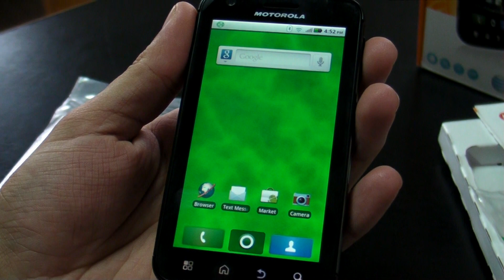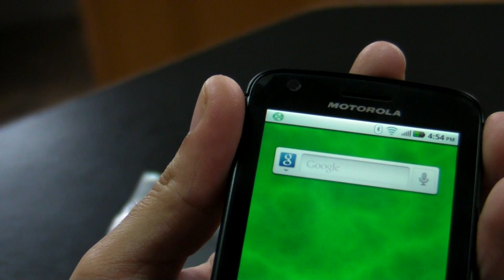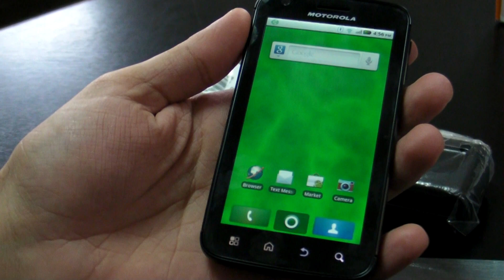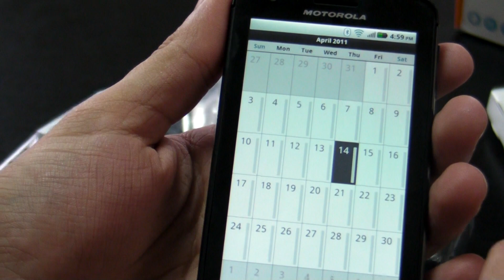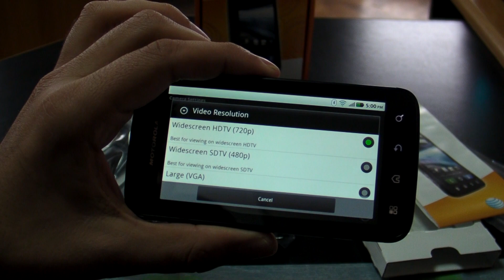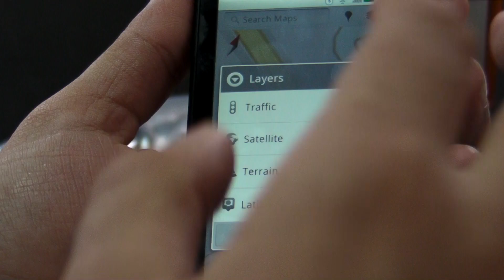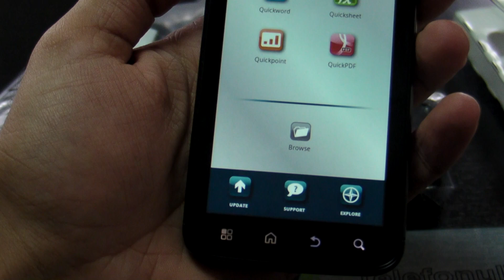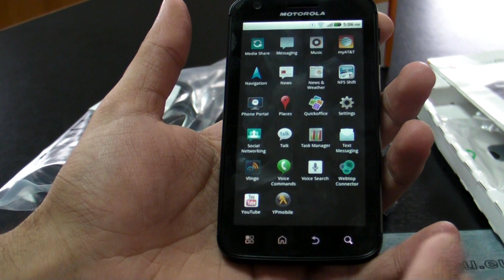Motorola MB860 Atrix review HD ( in Romana )